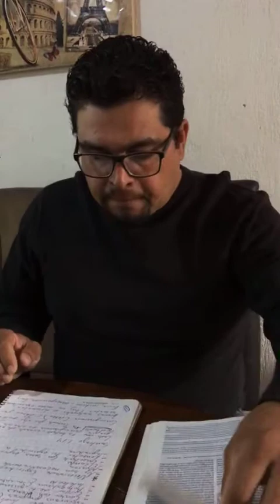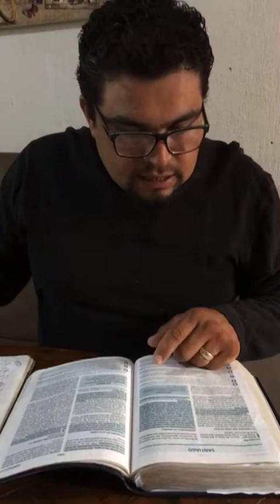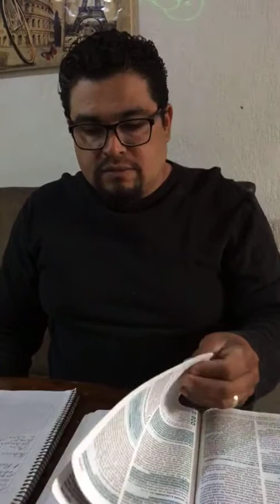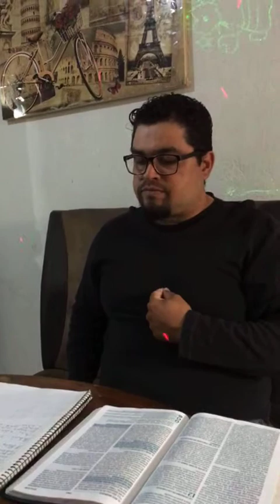Pastor Reyes Aviles Santacruz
Iglesia La Palabra Viviente de Sion en Tepic les da la bienvenida a nuestra reunión virtual de Diciembre 5-2020